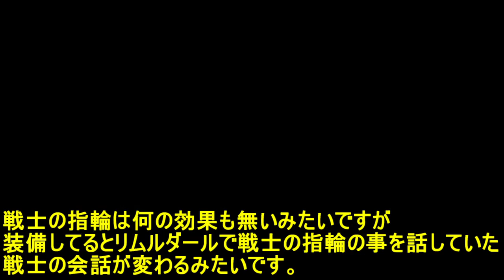ドラゴンクエスト【SFC版】 #２ 太陽の石入手 岩山の洞窟 kazuboのゲーム実況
・はじめに

配信は出来上がったものや、自分のタイミングで配信してます。今後のシリーズに繋がるゲームもやってますので、特定のゲームを早く出してくださいなど急かす行為(催促)強要は段取りもあるのでやめてください。
コメントでの質問は、私がわからなくても知ってる方が答えてくださる場合もあるので、基本的なルールで　これどうするの？〇〇ってある？などではなく
〇〇ありますか？など敬語で書いたほうが好ましいと思います。顔が見えない知らない人同士のやりとりなので、きちんと守りましょう。

楽しみにされてるタイトルは誰でもあると思います。何タイトルかは同時に配信してますが、投稿してしまいたいタイトルもあったり、その間　収録、編集、そして仕事もしながら作ってます。
何日までに配信してくださいなどは出来なく、ゲームのタイトルや進行状況にもより、一度にいくつも出来ないので無理な注文や催促は聞く事が出来ないのでよろしくお願いします。

画面の奥は心を持った人間という常識を常に持ち、Youtubeガイドラインにもある人に迷惑をかけるようなコメントはしないようにという事は私のチャンネルも同じ意見なのでよろしくお願いします。
(公式でもちゃんと注意書きがあるにもかかわらず、コメントは何を書いても人に迷惑をかけても自由など意味をはき違えてる方も一部いるみたいですが、それは悪意あるコメントを正当化させて通りやすくしてる非公式なルールなので、マナーは守りましょう。)
※あおり運転と同じです。　普通にかっこ悪いのでやめましょう。

最初は自分なりに考えながらプレイして困ることがあればいただいたアドバイスを参考にしていきたいと思います。

はじめてのゲームは動画を見ていて、ここをこうすればいいのにという場面は必ずあるかと思います。裏技などは一切使わず自力でプレイした動画をなるべく残したいので
ご協力いただけるとありがたく思います。
裏技を使わないとどれだけアピールするとか言う方がいますが、何回も使わないと言ってるのに強要するから言ってるだけでアピールはしてません。
何回も言うから何回も注意してるだけなので勘違いしないでください。

ネットの奥は全て人間です。知らない人を呼ぶ時は呼び捨てにせず〇〇さん、〇〇ちゃんなど一人称には敬称をつけましょう。顔が見えないというだけで普段言わないような事を超強気でコメントしてくる人もいますが
見えないからこその礼儀はちゃんと持ちましょう。誰かわからないという事は、ある意味恐ろしいことなので　その意味をよく考えましょう。
私のチャンネルで何かあっても一切責任は取れませんし、１人１人管理できません。ネットはそういう事も起こりえるという事を、顔が見えないから何をしてもいいとか考えてる人は理解したほうがいいと思います。

見に来てくださってる以上楽しく見て帰ってほしいし
そのためのルールなので、そしてそれをわかってもらうための概要欄なのでよろしくお願いします。

声が苦手と言う方へ
プレイは練習しだいでどうにかなるかもしれませんが、声は天性のものであって、親からいただいた大切なものなのでどうしようもありません。個人個人で好き嫌いはあるかとは思いますが
実況動画であって、私のプレイスタイルなので変えることはありません。　心で思うのはいいのですが、それを口に出してしまうと場合によっては侮辱罪、差別になってしまう場合があるので気をつけましょう。

何年も前の初見プレイの動画に下手とか書く人がいますが、当たり前です。最初から上手い人はいないし上手いとは自分で思ったことはありません。　発売から時間が経てば、やってる人からすれば初見は下手に見えるのは当たり前なので　「時間軸」がまず違うので、もうちょっとよく考えて発言しましょう。迷惑です。
コメントは自由ですが、自由の意味を履き違えないよう気をつけましょう。実況動画を声いらないや、読み聞かせ動画などと同じくらい勘違いしてる意味なので
人に迷惑をかける発言は自由と言わず嫌がらせなので、一般常識であって人として当たり前のルール、マナーなので守りましょう。その意味をよく考えましょう。

ゲームが好きな人や上手い人は、苦労を知ってるので下手とは言わず、そこ大変でしたよねー。など賢い返答をする方が多いです。
クラスで一番上手いなど、お山の大将は　そこだけで自分より上手い人がいないだけで天狗になってるのと　超絶プレイを見て比べて下手と言ってるだけなので、そのくらいのレベルとしかゲーム好きは見てないので、かえって恥ずかしいので発言は気をつけましょう。
好きなようにプレイして、プレイした軌跡を残そうと動画にしてる部分もあるので 動画の中身を自分の思い通りにするような過度なアドバイスや、聞かなかったからといって暴言を吐くような強制はやめてください。
配信者も普通に生活しており　急用もあります。　そんな状態の場合もあるので期限を決めたような催促や、仕事を中断させてまでやらせるような催促はやめてください。

何年も前の動画にアドバイスくださるのはいいのですが、下手だったところからの成長過程も動画として残してまして、クリアした後は知識もあるし出来なかったことも出来るようになってたりします。
過去の動画の内容は変えられないので
無視してるわけではないので　その場合は配信日を確認してくださるとわかると思いますのでよろしくお願いします。

ゲーム実況チャンネルなのでチャンネルでの仕事の話や家族の話など、私からはネタとして話しながらプレイはありますが言える部分と言えない部分ももちろんあり
配信は不特定多数の方へ配信してますが配信者はこのチャンネル私のみなので、答えるまで延々と聞いてくるなどは次の配信の妨げになるので返せない場合があります。決して無視してるわけではないのでご理解ください。

休みの日に連撮りしてる場合もあり、Youtube予約機能で配信してるので　配信＝休みではなく、他の事をやってる可能性もあるので　これも無視して無いのでよろしくお願いします。

たまに来るコメントで、自分は朝早くから夜１９時まで仕事なのに何でゲームが出来るのか？など質問が来ますが、自営であって人それぞれ仕事の時間帯も違います。忙しい時は忙しいし、暇な時はもちろん暇です。みんな同じじゃないので
自分の時間軸以外の配信が仕事をしてないわけではなく、職業も人それぞれなので、先入観だけでプライベートを馬鹿にするような発言は好ましくないのでやめましょう。コメントの自由の意味をはき違えないようにしましょう。

気をつけてはいますが、普通に読み間違えたりします。編集時には気付いてたり、間違えないようには心掛けてますが人間なのでそれでも間違う場合があります。撮りなおしなども出来ないので、そこは見守ってくださるとやりやすいのでよろしくお願いします。

ゲームはライフワーク(趣味なので)一生やろうと思ってるので、途中で辞めるなどはありません。これから発売するものはもちろん初見ですし、ネタバレをしてほしくないのは誰でもあると思うのでよろしくお願いします。
はじめて見る人もいるし、これから楽しみにされてる方への楽しみも奪ってしまうので、楽しみを全て奪ってしまわないようにニーズに応えてます。
私がプレイ中のゲームの中身を知ってたとしても知らない方を配慮し自分でももちろんネタバレはしないようにしてます。

一理あるなしの話ではなく、一理あったとしても普通に考えて　これから楽しみにしてる映画を、既に観た人に言われるくらい常識のない身勝手極まりない話なので
はじめてのゲームは、これからどうなるんだろう？などのドキドキ感を伝えたり、
それははじめてプレイする時にしか伝えられない内容なので、それを楽しみにされてる方も大勢います。ちゃんとニーズには応えてます。
まず自分が逆にやられたらどう思うのか？だと思います。ルールとしてネタバレをしないでくださいと言ってます。

私から他の方も見てるという事を考えてくださいと言うメッセージです。

概要欄が長すぎるなどそこには触れないでください。読んで疲れるという声もありましたが、無理矢理読んでくれという話ではなく
↑に書いてあるような誰でもわかる事や、意味があって注意してるなども普通ならわかると思います。
読まなくてもわかる当たり前のことしか書いてないのでよろしくお願いします。ネットの奥は人間です。自分が言われたらどう思うかよく考えてルールやマナーを守りましょう。

声を張り上げたり出来るような環境ではないのでよろしくお願いします。

どこで入手したや、どこでレベル上げをしたかなど　正確なパートは覚えておらず
聞かれても答えられないので、質問があるたびに全部探してコメ返するのは困難に近いので、一人にだけ配信してないので協力いただけるとありがたいです。

最近はカズボーという名を使ってゲームをしてません。オフラインではたまに使いますが
デフォルトか女性キャラをよく使ってます。同じ名前で悪さをする人もいるみたいなので、やったところで配信者としてなんの得も無いことであるのは間違いないので、私ではないのでご了承ください。
他にもカズボーさんという実況者さんやアカウント名の方も存在しますので間違えないようによろしくお願いします。

注ルールやマナーをきちんと守って常識の範囲での視聴、コメントをよろしくお願いします。
そこは〇〇したほうがいい。ここはそれじゃなくて〇〇したほうがよかったのでは？など、まず自分のペースでやってる前提なので
過度なアドバイスは控えていただけるとやりやすいです。
そういった行為は、はじめて見る人もいたりするので楽しみを奪ってしまう行為なので　今後の配信にものすごく影響してしまうのであえて強く注意させていただきます。

配信中のゲームは、基本はじめて見る方もいる前提(実際すべてがそうです。)で配信してますので、「ラスボスが〇〇のやつかー」など　それだけでもかなりのネタバレになり、書かなくてもいいような事なので　上の説明と同じく１人だけが見てるわけじゃないので控えてくださるようお願いします。
※配信したところまでなら大丈夫です。